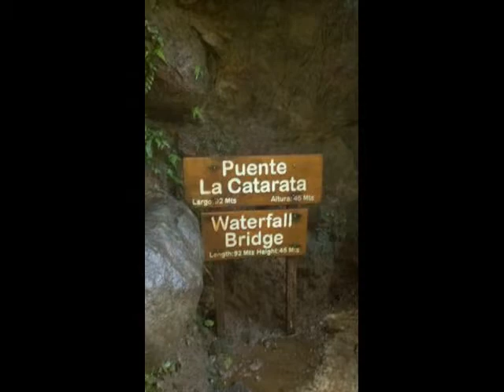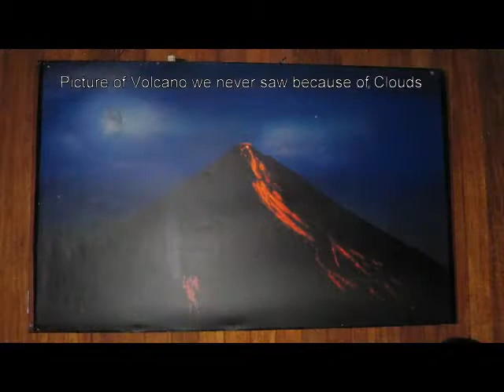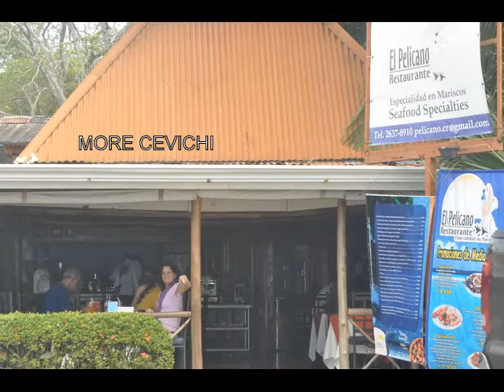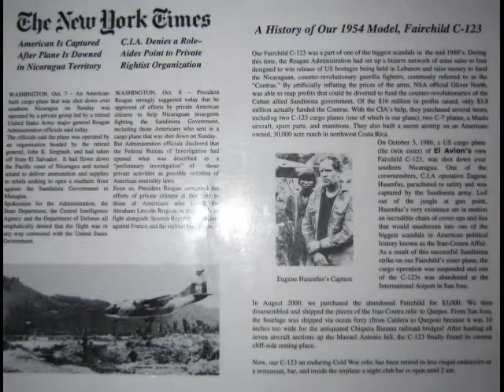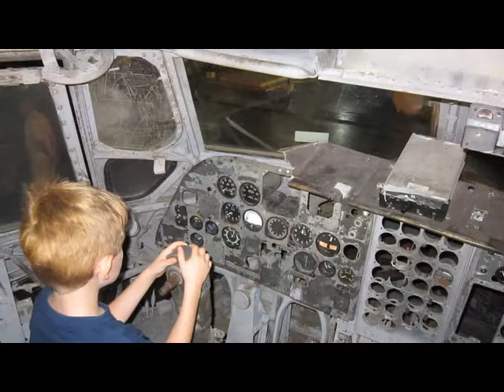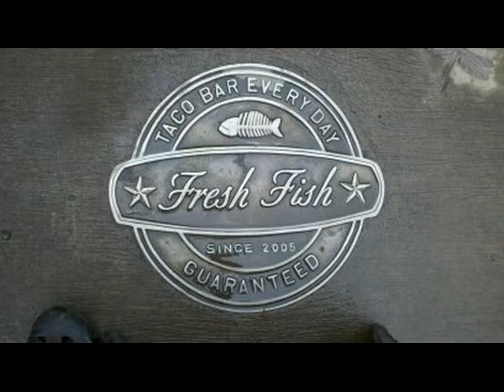2011 Costa Rica Vacation-w text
10 days-SanJose-LaFortuna-Jaco-Manuel Antonio-Jaco